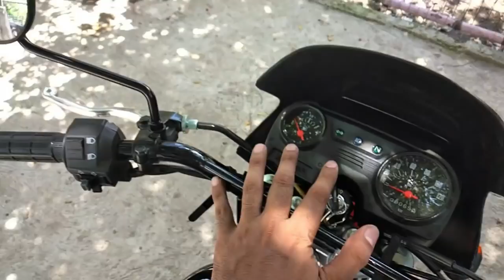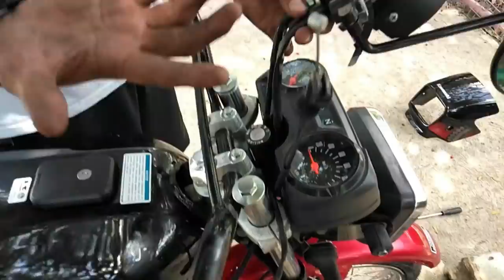how to lowered kawasaki barako 175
Slamat po sa panunuod. Add me on facebook kung meron kaung mga katanungan or if like nyo na mag pasetup ng barako nyo mesage nyo lng po ako...